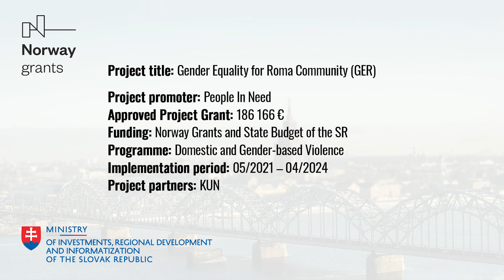Gender Equality for Roma Community (GER)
DGV01005 - Gender Equality for Roma Community (GER) - People In Need